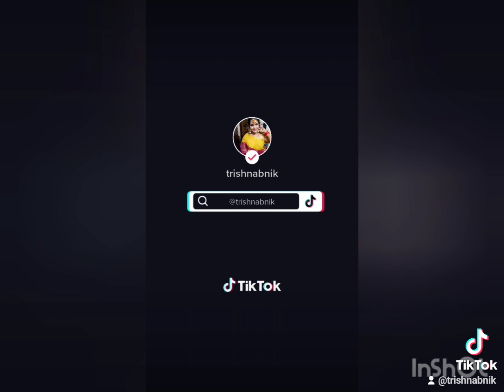Inn Akhon ki Masti